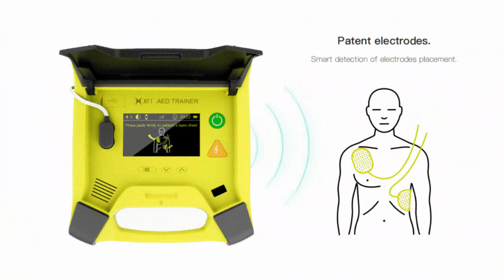AED Trainer XFT 120G